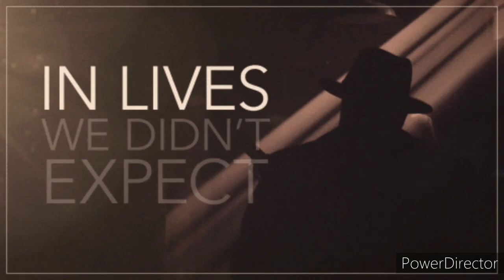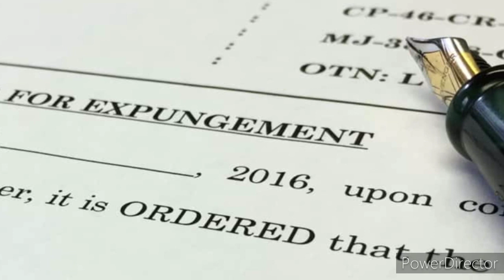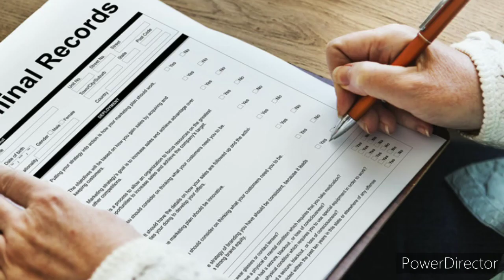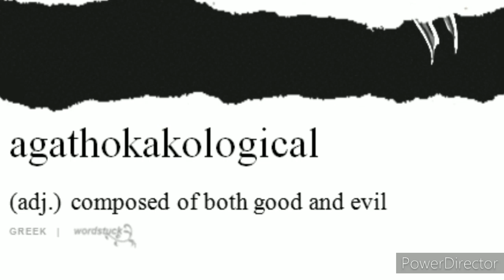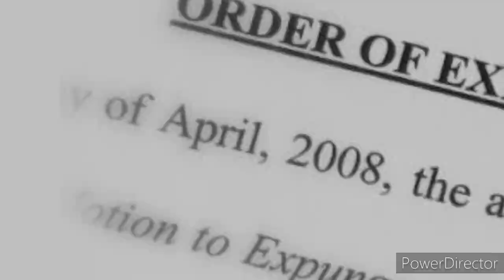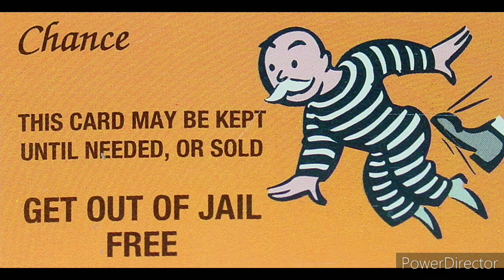Jail Free Card (Forced Subliminal)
Greetings Uncommon Ones

You will Get:

Clean Criminal Record
Criminal Record will disappear
Arrest warrant Removal
Bench warrant Removal
All Charges are Dropped
All Criminal Cases dismissed
Records Expunged
Be released from probation
Any legal fees are paid off
Bail paid off
Beat any case if it doesn't get dropped
Police and Law enforcement will be banished from your reality forever
Escape any mental prison upon yourself
Feelings of freedom

If you are Incarcerated:

You will get:

Released from Jail immediately.
Released from Prison immediately.
Warden will pardon you.
Safe and protected while on the inside.
Stable and level headed while on the inside.
Family support.
Family and friends reconciliation when you get out.
Abundance of money for commissary
Inmates and Guards will respect you

Listen 2-3 times a day.
On low volume
Stay hydrated